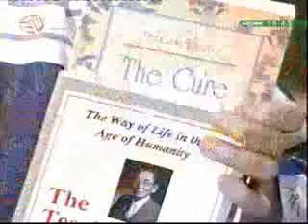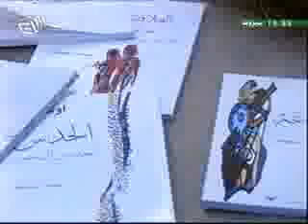مريم نور - الثورة الحلقة الثامنة عشر